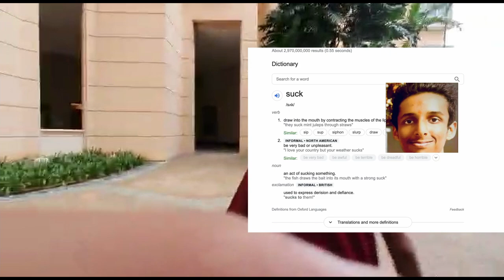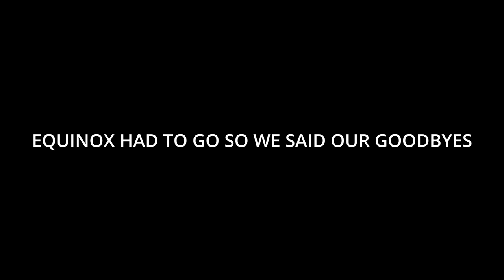MY FIRST VLOG!!!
My first vlog with my friend ishaangamez and equinox.